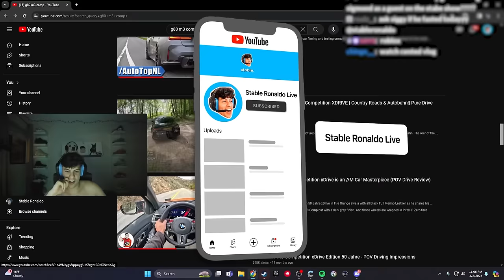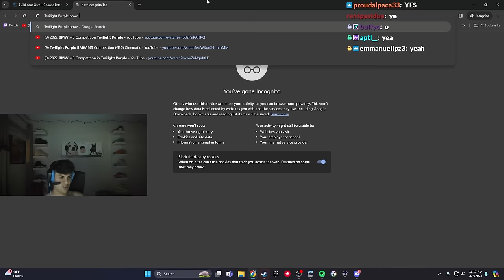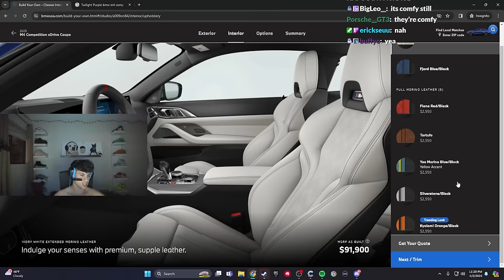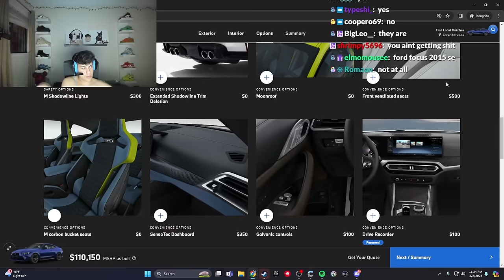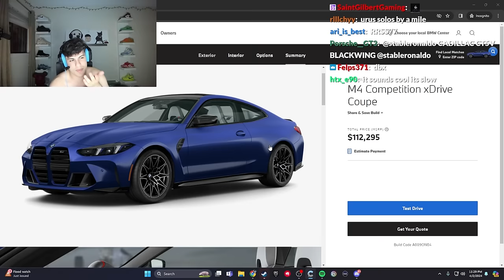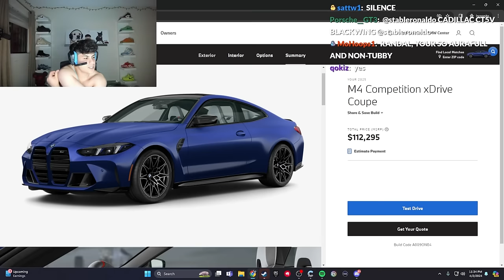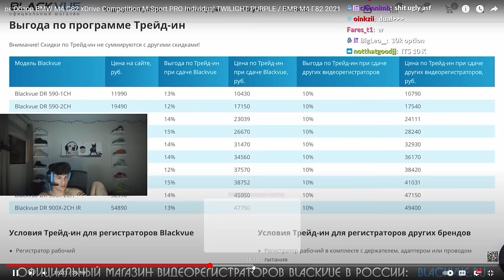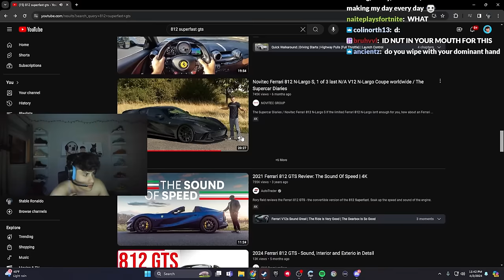Stable Ronaldo BUYS New CAR While Shopping.. ($100,000+)